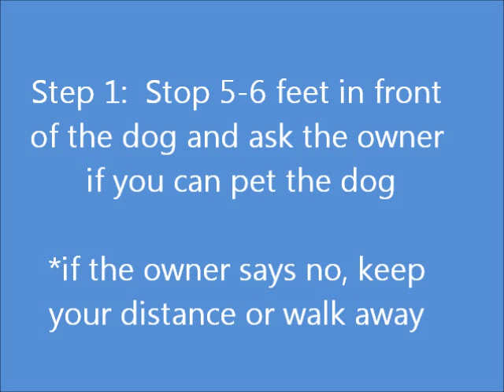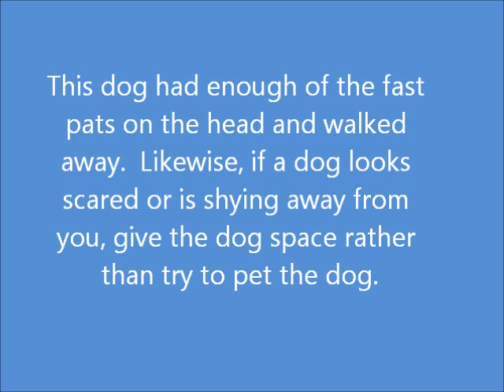How to Greet a Dog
Here are a few tips to greet a dog that will help put the dog at ease and also minimize the risk of scaring a dog or making him/her feel defensive.